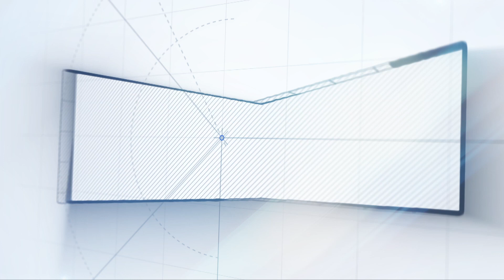Ayodhi Movie Press Show | Sasikumar | Pugazh